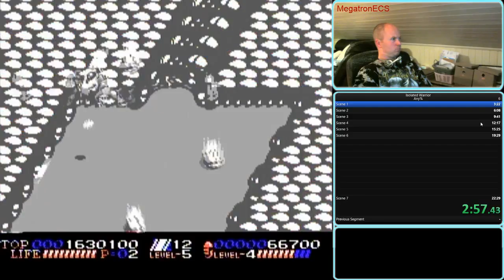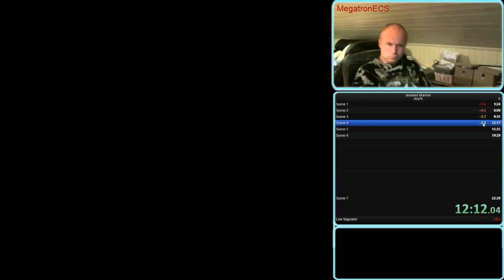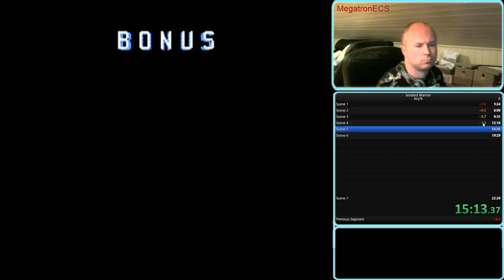Isolated Warrior in 22:04